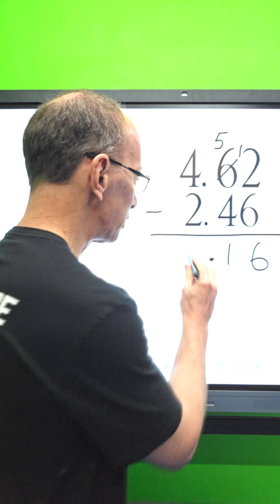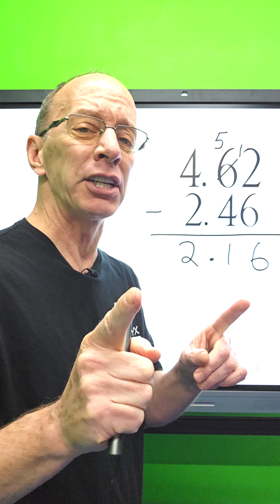Subtracting Decimals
🔴Amazon Store

If you have a Product you would like reviewed, please get in touch with us by email.

A list of our other YouTube channels.

My Gear and what I use.
Samsung Galaxy S24 Ultra
Fovitec 1200 LED Light KIT .
Fovitec SoftBox for LED .
Sony ZV-1 BLogging Camera.
Rode Smart Lav Pro .
Ibason phone cases.

My Favorite Video of all time. It was a tornado video that I filmed when I was younger, 🔴

If you would like to Donate 25 cents to us from PayPal, please visit 🔴

We thank you for your continued support. We hope you have a Fun day.